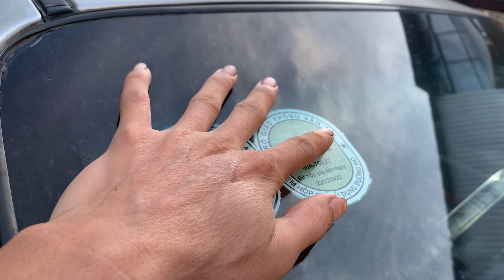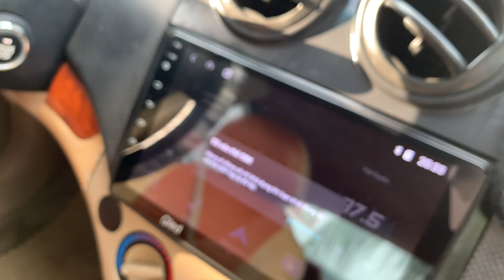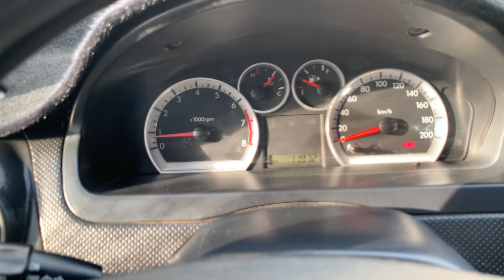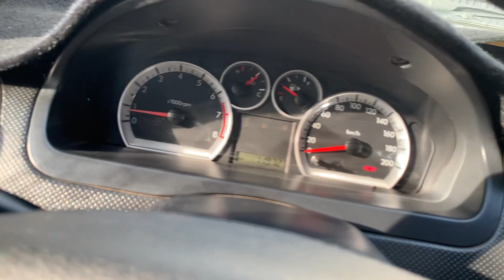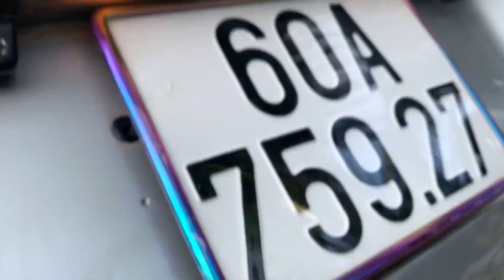Siêu phẩm.daewoo gentra 2009.chuẩn chất xe gia đình giá 149 triệu:LH :0978.548.858/0944.872.091.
📞số hotline.0978@ô tô quốc hùng

👉🏽  mitsubishi JoliE 2005q siêu đẹp

🚘👉 kia morning 2011.bản đủ 1.1

🚘👉:toyota innova G sịn 2008 .siêu đẹp

🚘👉:ford Everst.2008.máy dầu 2.5.xe cực đẹp và zin .giá 289 triệu.xem xe chi tiết .tại vieo